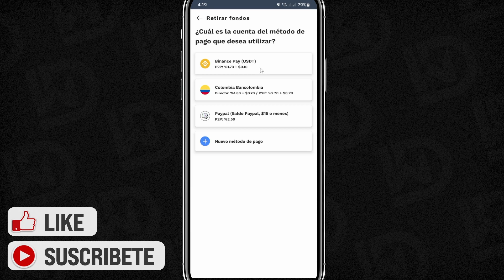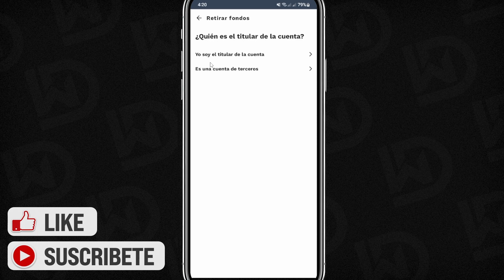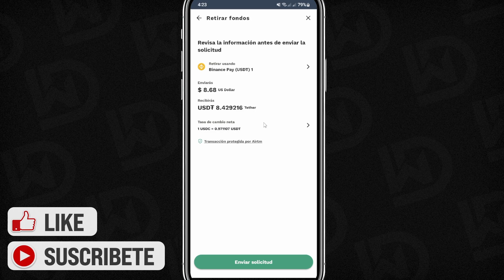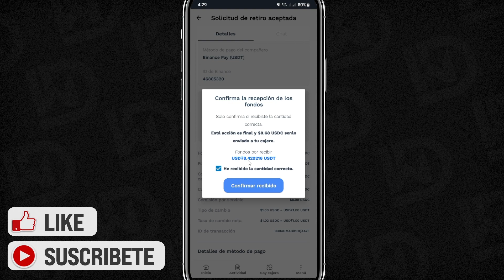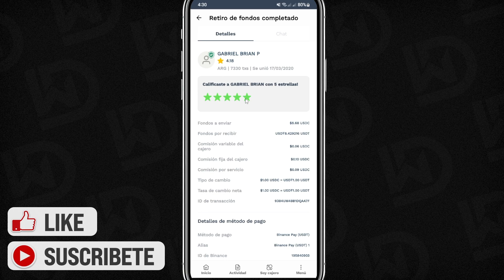Cómo ENVIAR DINERO de AIRTM a BINANCE 2025 (Paso a Paso)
Enviar dinero de AIRTM a BINANCE es un proceso sencillo y seguro que permite a los usuarios transferir fondos rápidamente entre estas dos plataformas. Para comenzar, los usuarios deben tener una cuenta verificada tanto en AIRTM como en BINANCE. Una vez que las cuentas están vinculadas, los usuarios pueden acceder fácilmente a la opción "Depósito" en BINANCE y seleccionar AIRTM como método de pago.

A continuación, los usuarios deben ingresar el monto deseado a transferir y confirmar la transacción. Luego, la transferencia se procesará y se reflejará en la cuenta de BINANCE en unos minutos. Con estrictas medidas de seguridad, los usuarios pueden estar seguros de que sus fondos llegarán a su destino de forma segura.

✉ CONTACTO